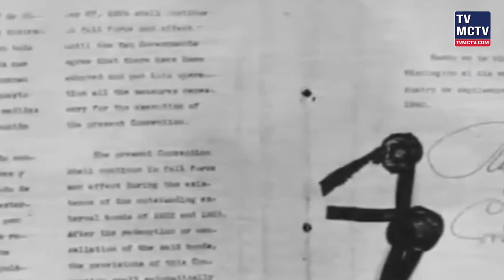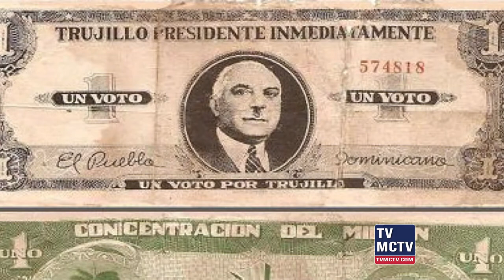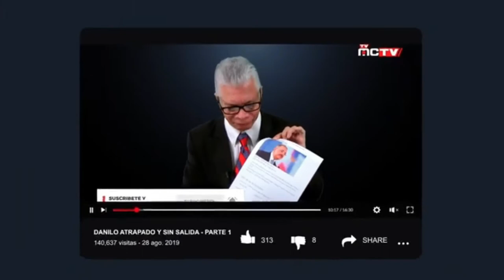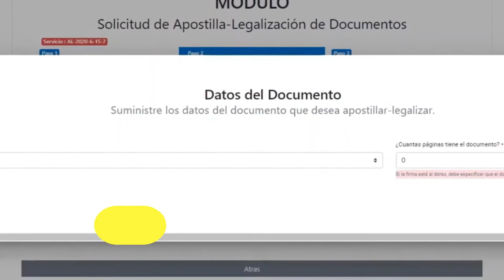CORRUPCION EN LA ERA DEL JEFE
El absolutismo que representó Trujillo se caracterizó por ser la encarnación misma del Estado, es decir, él era Ley, Batuta y Constitución" lo que esta muy bien expresado en su celebre frase "Dios manda en el cielo y Trujillo en la República Dominicana".